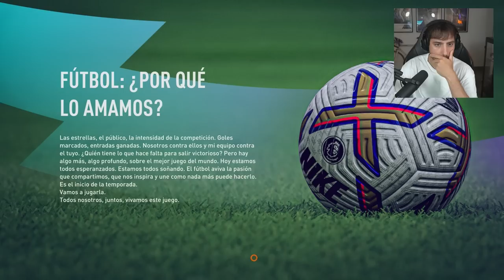NOS JUGAMOS EL SEXTETE... ¿CAMBIO DE EQUIPO? | MODO CARRERA JUGADOR FIFA 23 EP 12